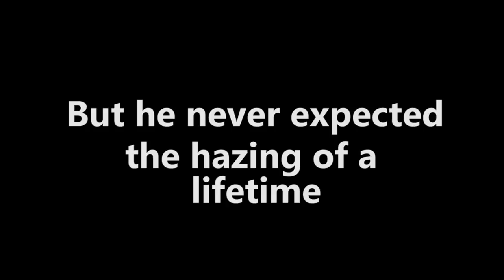Beta House™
Hah, you think you're good enough to be in Beta House?